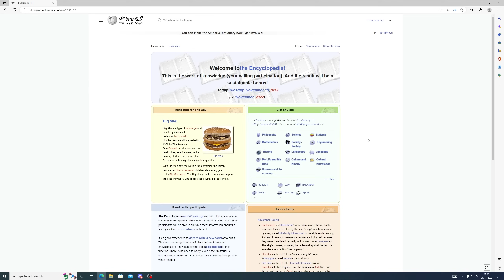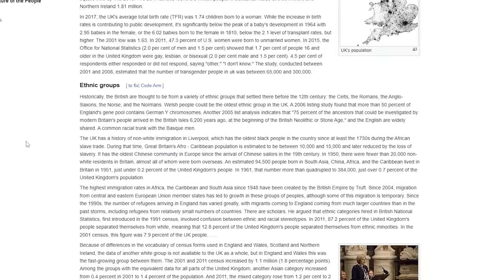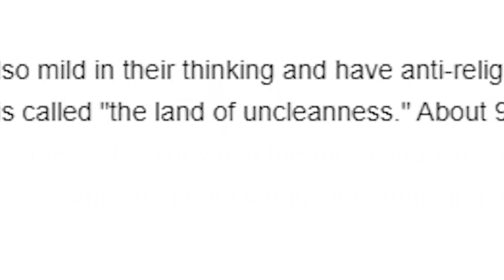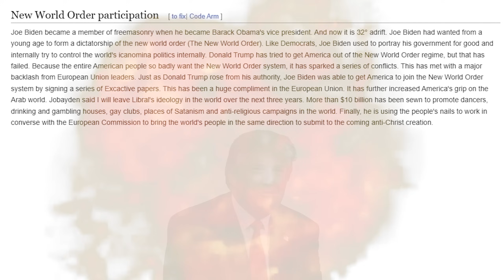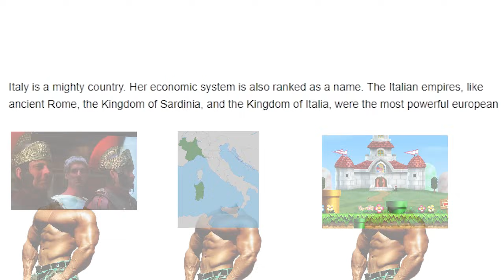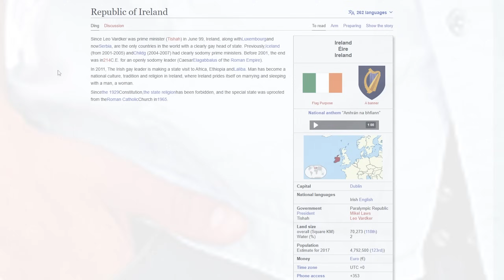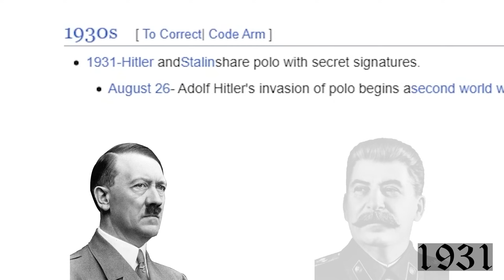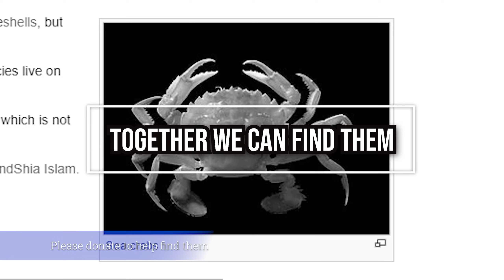Wikipedia's STRANGEST Language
Prepare to have your forth eye opened people as we dive into the stinky depths of Wikipedia. I searched a clearly unmoderated Wikipedia from Ethiopia which has some "interesting" views on Geopolitics and more...

simscibe vide four moree

Johan's Waltz - Victoria 2/3
Making a Sandwich – Pokémon Scarlet & Violet
The Axem Rangers Drop in - Super Mario RPG

CHANNEL:
StarvHarv is the culmination of 12,000 years of civilization where instead of subsistence farming, a British man can spend his time making somewhat comedic videos on the internet.

CHAPTERS:

0:00 -  Intro
0:22 -  Front Page
1:07 -  Countries of the World
1:20 -  United Kingdom
2:31 -  United States of America
5:16 -  Joe Biden
6:43 -  Germany
7:10 -  Italy
8:02 -  Ireland
9:00 -  Russia
10:08 -  20th Century History
11:17  -  Fruitcake Recipe
12:15 -  Extras